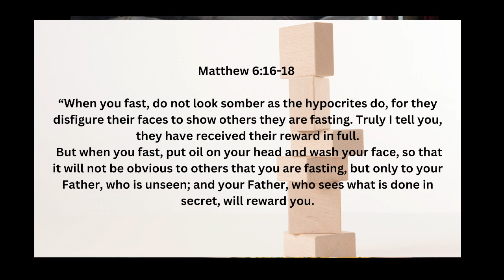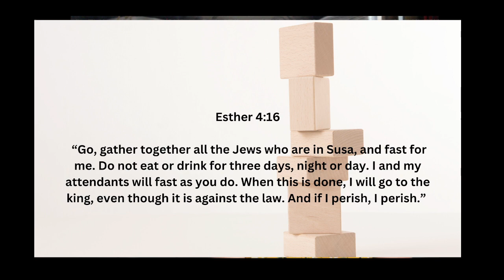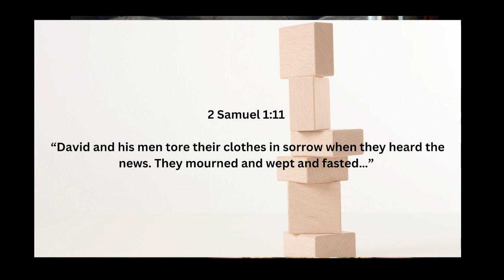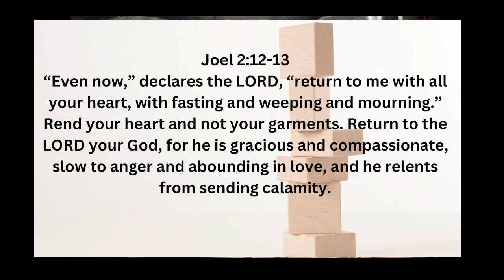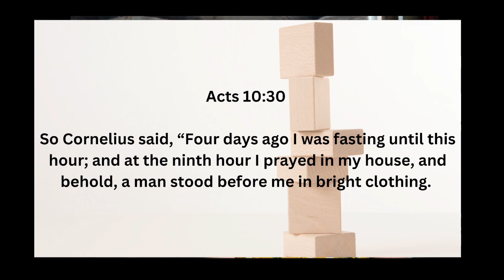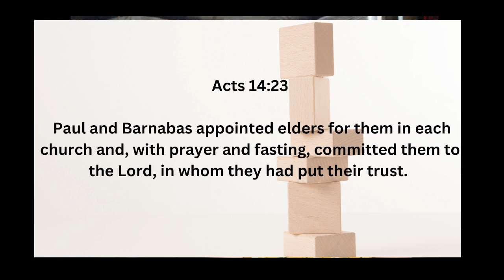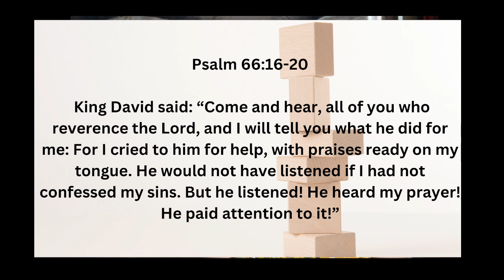Tenets of Faith - Fasting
Have you wondered about fasting? What is it and why should we do it? Who should fast? We will cover a brief history of fasting and the benefits for us today.